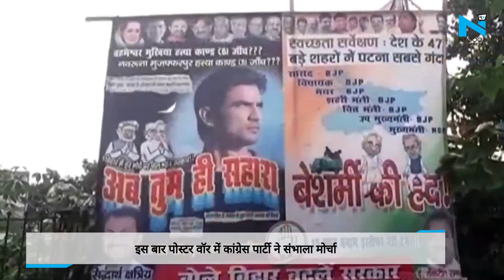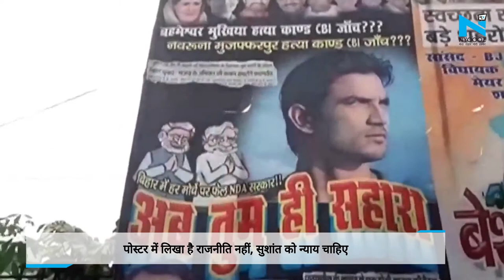Bihar में फिर शुरू हुआ पोस्टर वॉर, Congress ने पोस्टर के जरिए NDA सरकार पर साधा निशाना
चुनावी आहट के साथ ही बिहार में पोस्टर वॉर फिर से शुरू... इस बार पोस्टर वॉर में कांग्रेस पार्टी ने संभाला मोर्चा.